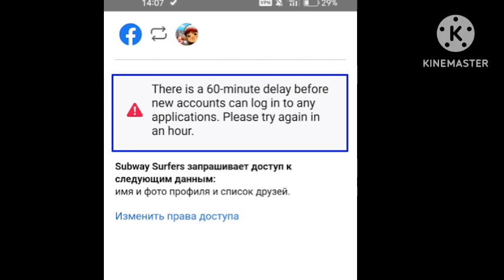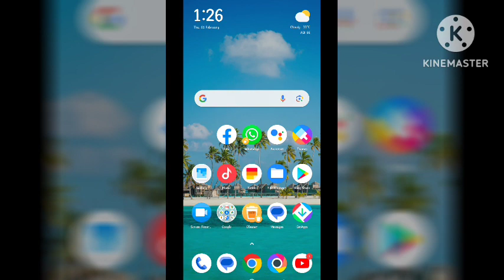Facebook Fix There was a 60-minute delay before new account can log on to any application. Please